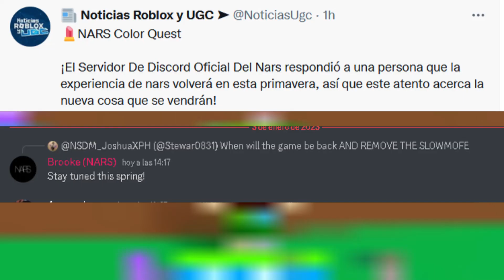NOTICIAS DE ROBLOX - ¿FECHA CONFIRMADA DE NARS?, DOMINUS UGC ELIMINADO, NUEVO EVENTO, Y MÁS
HOLA QUE HACES XD